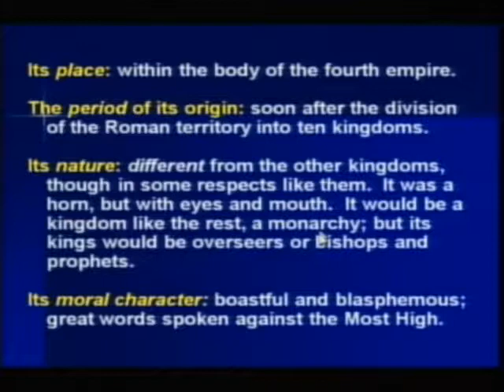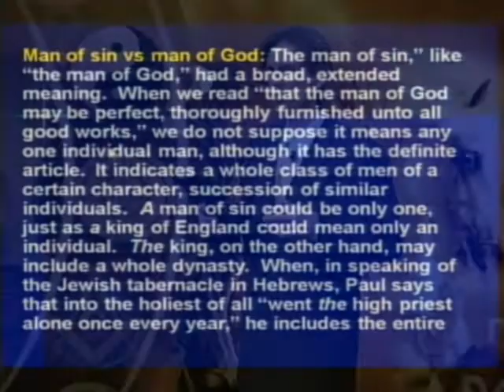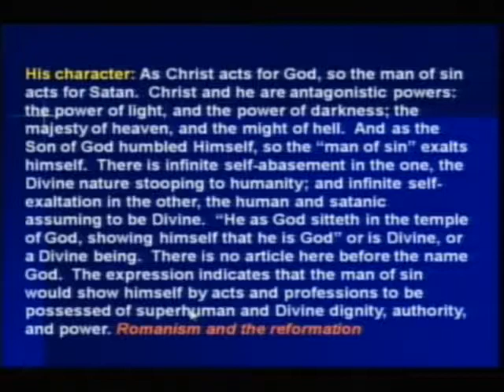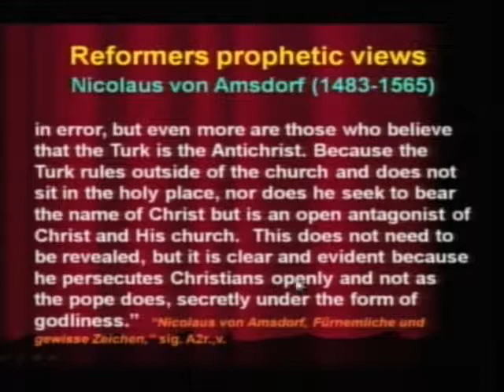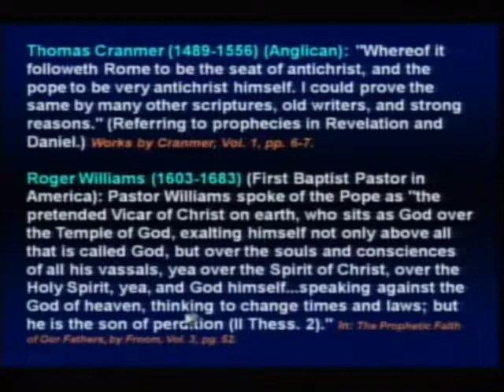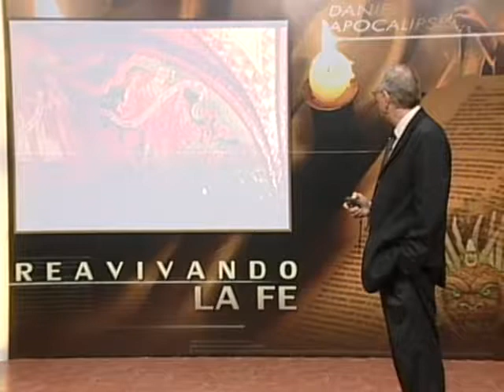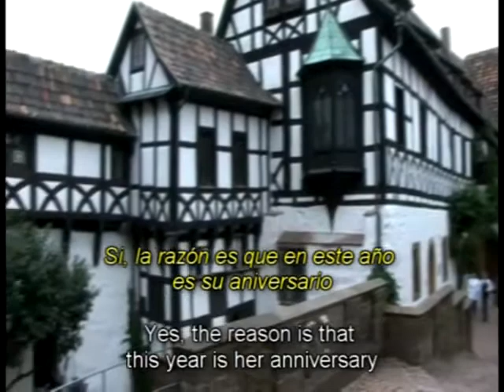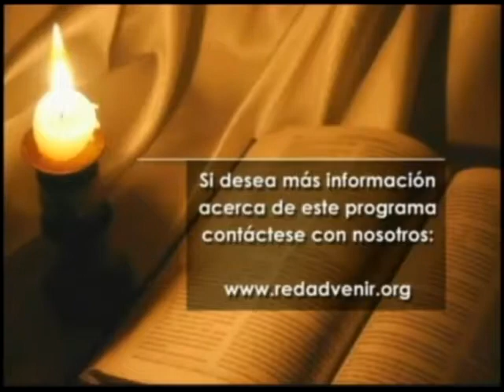41. Los dos pilares gemelos de la reforma - II